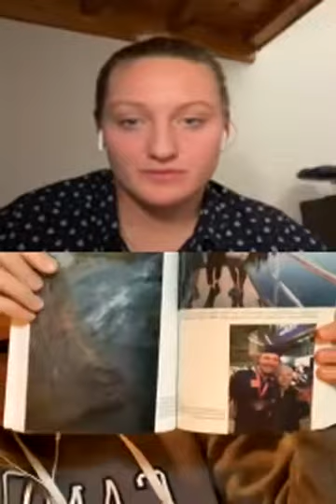Lyon Plongeon Club - LPCInterviewAvecCaro Épisode #4 Lysanne Richard🇨🇦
Interview de Lysanne Richard 🇨🇦 championne de plongeon haut vol, athlète Red Bull Cliff Diving, Team Canada / Équipe Canada et Club de Plongeon Camo par notre plongeuse Caroline Lecoeur 🇫🇷